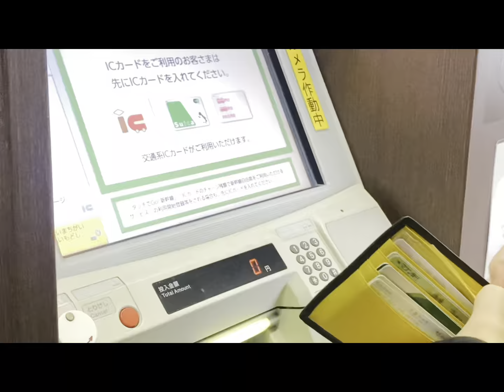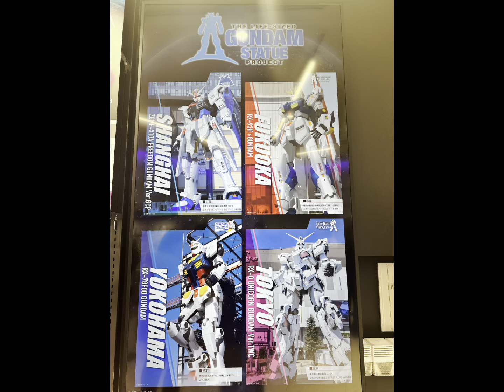UNICORN GUNDAM STATUE | STATUE OF LIBERTY | RAINBOW BRIDGE | ODAIBA,TOKYO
The Life-Sized Unicorn Gundam Statue is a full-scale statue of the RX-0 Unicorn Gundam from the series Mobile Suit Gundam Unicorn installed outside Odaiba's DiverCity Tokyo Plaza, in Tokyo, Japan.